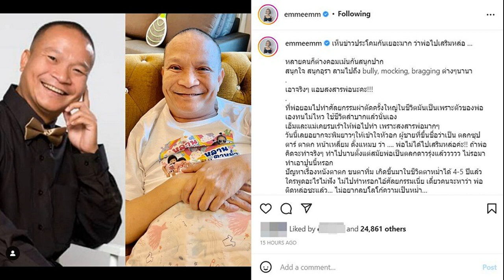เค้ามีความรู้สึก! เอ็ม ปกป้อง สงสารพ่อ หลังโดนบูลลี่หนัก เผยสาเหตุทำศัลยกรรม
เค้ามีหัวใจมีความรู้สึก! เอ็ม บุษราคัม โพสต์ปกป้อง “หม่ำ” สงสารพ่อ หลังโดนบูลลี่ทำตาอย่างหนัก เผยสาเหตุที่ต้องทำศัลยกรรม
หลังจากก่อนหน้านี้ตลกชื่อดัง “หม่ำ จ๊กมก” ตัดสินใจไปศัลยกรรมเบาๆครั้งแรกในชีวิต กับการทำศัลยกรรมตา 2 ชั้น เนื่องจาก เกิดปัญหาเรื่องหนังตาตก กระทั่งเมื่อ (7 ส.ค.65) ครบกำหนดแล้ว ด้าน มด ภรรยาของ หม่ำ จ๊กมก ได้พาสามีสุดหล่อไปตัดไหมออกที่บริเวณเปลือกตา พร้อมเผยคลิปวิดีโออวดโฉมความหล่อตาหวานฉ่ำของสามี แต่ไม่วายกลับโดนบูลลี่อย่างหนัก
ล่าสุด (9 ส.ค.65) เอ็ม บุษราคัม ลูกสาว “หม่ำ จ๊กมก” สุดจะทนกับกระแสบูลลี่อย่างหนัก ออกมาโพสต์อินสตาแกรมส่วนตัวปกป้องคุณพ่อ พร้อมเผยถึงสาเหตุที่ คุณพ่อ ต้องไปศัลยกรรมตานั้น ไม่ได้ต้องการเสริมหล่อ

โดย เอ็ม เผยว่า “เห็นข่าวประโคมกันเยอะมากว่าพ่อไปเสริมหล่อ หลายคนก็ต่างคอมเมนต์กันสนุกปาก สนุกใจ สนุกอุรา ลามไปถึง bully, mocking, bragging ต่างๆนานา เอาจริงๆ แอบสงสารพ่อนะคะ!!! ที่พ่อยอมไปทำศัลยกรรมผ่าตัดครั้งใหญ่ในชีวิตมันเป็นเพราะตัวของพ่อเองทนไม่ไหว ใช้ชีวิตลำบากแล้วนั่นเอง เอ็มและแม่เคยรบเร้าให้พ่อไปทำ เพราะสงสารพ่อมากๆ
วันนี้เลยอยากจะพิมพ์ยาวๆให้เข้าใจหัวอก ผู้ชายที่ขึ้นชื่อว่าเป็น ตลกซุปตาร์ ตาตก หน้าเหลี่ยม ดั้งแหมบ ว่า พ่อไม่ได้ไปเสริมหล่อค่ะ!! ถ้าพ่อคิดจะทำจริงๆ ทำไปนานตั้งแต่สมัยพ่อเป็นตลกดาวรุ่งแล้ว ไม่รอมาทำเอาปูนนี้หรอก

ปัญหาเรื่องหนังตาตก ขนตาทิ่ม เกิดขึ้นมาในชีวิตตาหม่ำได้ 4-5 ปีแล้ว ใครพูดอะไรไม่ฟัง ไม่ไปทำหรอกไอ้ศัลยกรรมเนี่ย เดี๋ยวคนจะหาว่า พ่อติดหล่อซะแล้ว ไม่อยากลบโลโก้ความเป็นหม่ำ แล้วพ่อก็ทนมาได้ตั้งนานหลายปี จนกระทั่งวันนี้พ่อทนไม่ไหว มันรบกวนการใช้ชีวิต หนังตาบดบังทัศนียภาพจนพ่อมองอะไรไม่ชัดเจน ขนตาทิ่มจนเคืองตาน้ำตาไหลตาอักเสบ ปัญหามันกวนใจจนพ่อเป็นคนตัดสินใจแก้ไขปัญหานี้ด้วยการไปผ่าตัดยกหนังตา